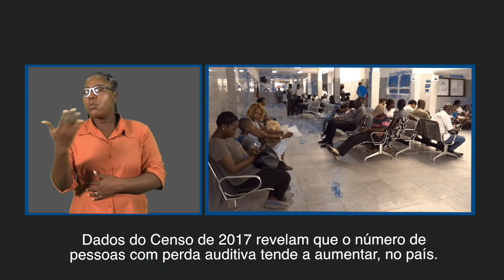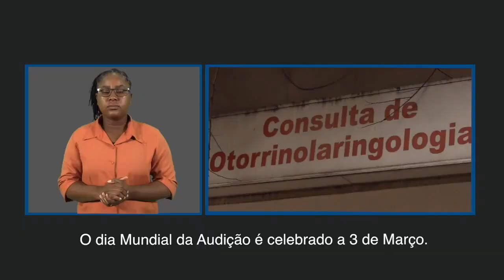JÁ SE IMAGINOU ACORDAR E SENTIR QUE PERDEU A AUDIÇÃO?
Mais detalhes em:
Saiba que, em Moçambique, 5% da população sofre de perda auditiva. Nesta reportagem lhe contamos sobre as causas e acima de tudo, como prevenir-se!!
Veja!!!